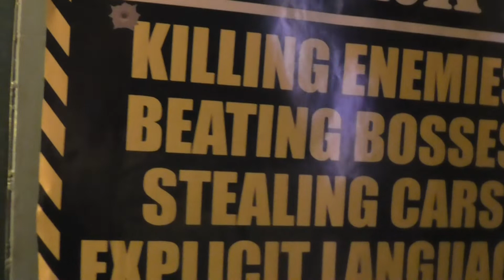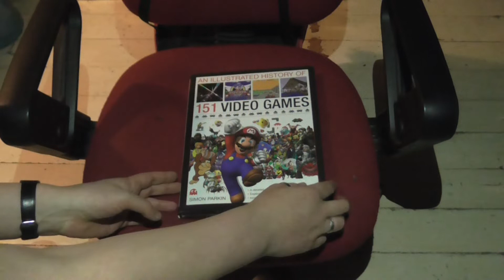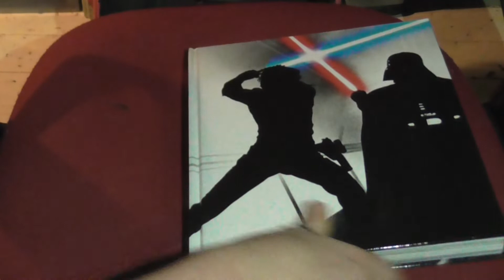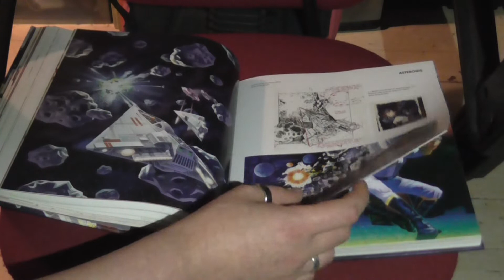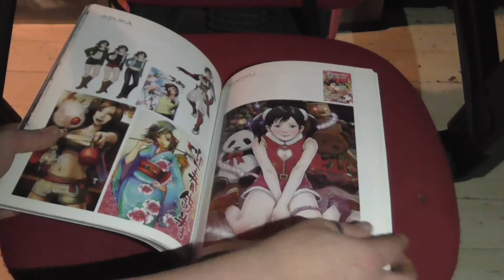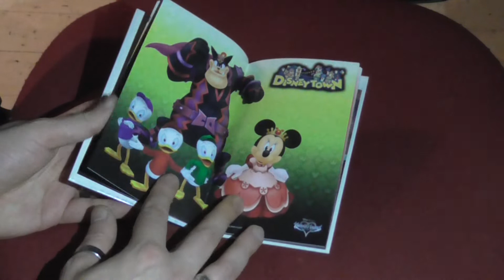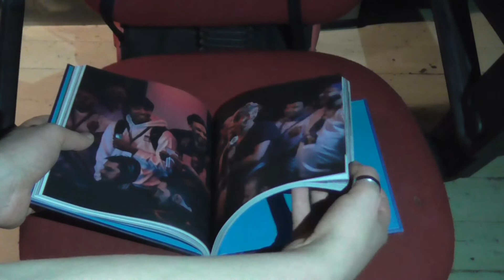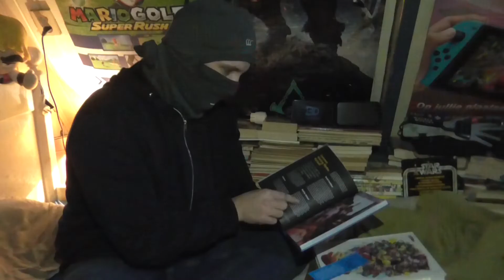Videogame/Movie Books (Afl. 84 - Mattie's Gameroom)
Dit jaar gaan we niet beginnen met games, maar we beginnen met boeken over games. En ook over een aantal classic films. Kijk in de nieuwe aflevering van Mattie’s Gameroom naar een verzameling van deze bijzondere boeken. Er komt van alles aan bod van verschillende generaties en series van retrogames.